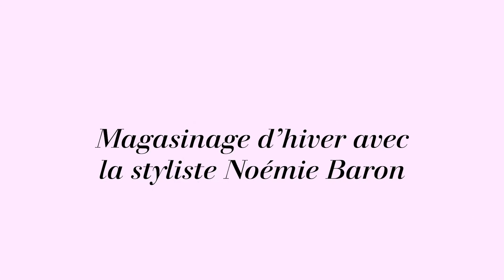Magasiner avec la styliste Noémie Baron, Vlog. Inspiration vêtements Hiver 2022.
Dans ce vlog, je vous partage le magasinage que j'ai fait pour les inspirations vêtements hiver 2022, avec la styliste Noémie Baron.

Pour mes vidéos, j'ai toujours besoin d'être au top. La vidéo doit être bien et surtout je porte différents vêtements en fonction du lieu où je suis et du message que je veux faire passer. Dans cette épisode, tu vas découvrir tous les conseils de la styliste Noémie Baron pour l'hiver 2022.

Est-ce que tu as apprécié cette vidéo? SI oui, dis-le moi en commentaire.

Tu peux recevoir gratuitement ma formation " Les 6 étapes pour vendre un demi-million de dollars"

Rejoins le groupe Facebook si tu veux échanger avec des entrepreneurs et assister à des Live gratuit

À bientôt

Amélie